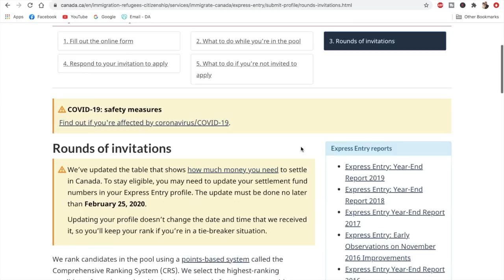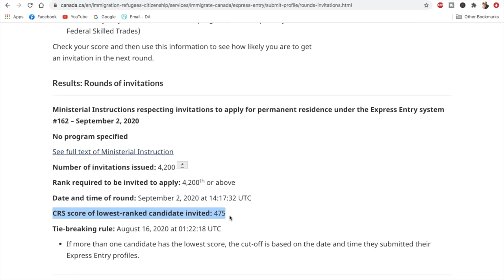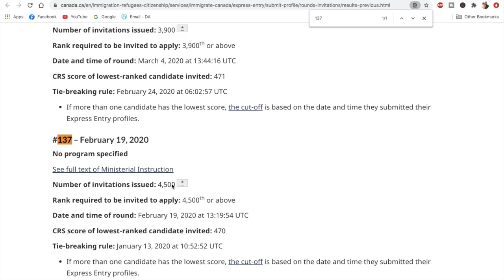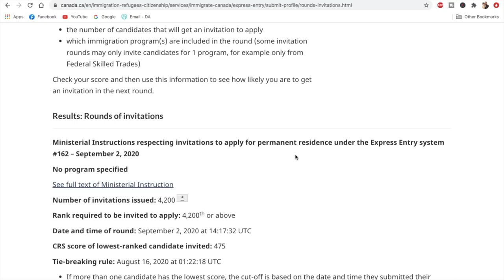Biggest Express Entry Draw in 6 months